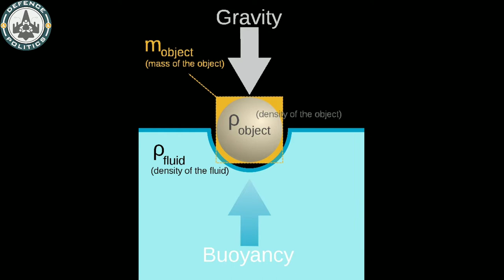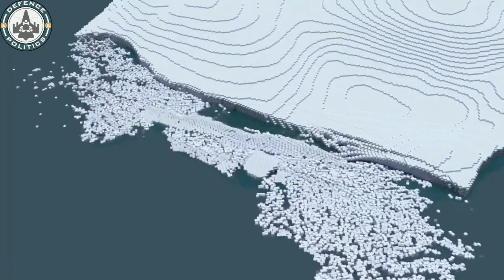Uttrakhand Glacier Burst- Uttrakhand Flood 2021- Glacier Kya Hai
Melting of Himalayan glaciers has doubled since the start of the 21st century due to rising temperatures, losing over a vertical foot and half of ice each year and potentially threatening water supply for hundreds of millions of people in countries, including India, according to a study published in 2019.
The analysis, spanning 40 years of satellite observations across India, China, Nepal and Bhutan, indicates that climate change is eating the Himalayan glaciers, researchers said.
The study, published in the journal Science Advances in June 2019, shows that glaciers have been losing the equivalent of more than a vertical foot and half of ice each year since 2000 -- double the amount of melting that took place from 1975 to 2000.
"This is the clearest picture yet of how fast Himalayan glaciers are melting over this time interval, and why," said Joshua Maurer, a PhD candidate at Columbia University in the US.
While not specifically calculated in the study, the glaciers may have lost as much as a quarter of their enormous mass over the last four decades, said Mr Maurer, lead author of the study.
The study synthesised data from across the region, stretching from early satellite observations to the present.
The data indicates that the melting is consistent in time and space, and that rising temperatures are to blame, the researchers said.
Temperatures vary from place to place, but from 2000 to 2016 they have averaged one degree Celsius higher than those from 1975 to 2000, they said.
Researchers analysed repeat satellite images of some 650 glaciers spanning.

uttrakhand glacier burst
uttrakhand glacier burst
glacier kya hota hai
what is glacier
glacier burst in uttrakhand